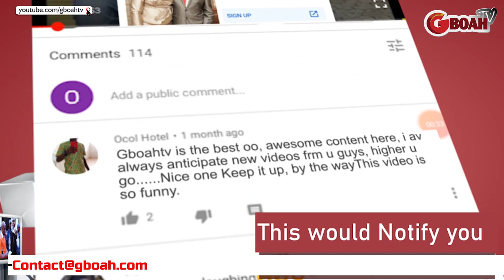PoshFoods! See Yourba Actor Antar Laniyan,Lalude Others Enjoying Great Food By Ooni Of Ife's Sister